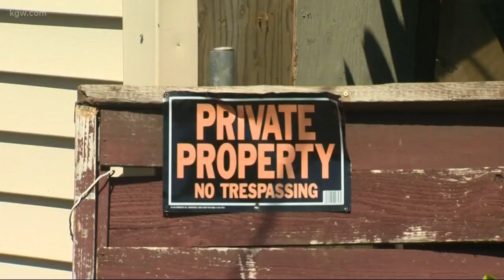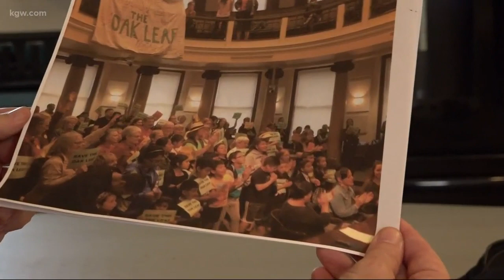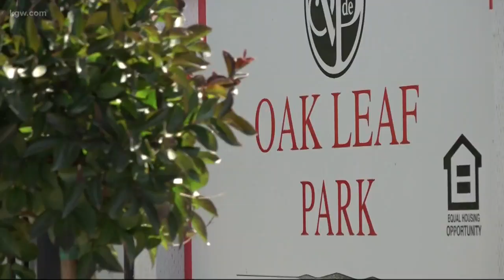NE Portland mobile home park saved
Affordable housing in Portland is hard to come by. That's why people who live in the Oak Leaf mobile home park fought so hard to save their homes.